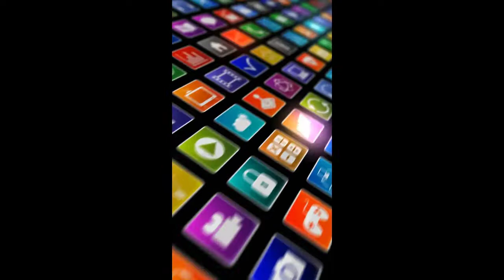7 SECONDS CHALLENGE!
WHAT'S GOOD TT SQUAD!!♥

   In this video, We did the 7 seconds challenge. You have 7 seconds to answer each question.. We did 7 questions in this video.

ALSO HIT THAT NOTO BELL!

WHICH TEAM ARE YOU ON?

Tanesha's IG: neshele620_

Tashonna's IG: toamazemyself20

Tanesha's Snapchat: neshele_620

If you would like to book guitar lessons with Tanesha the link is listed below: